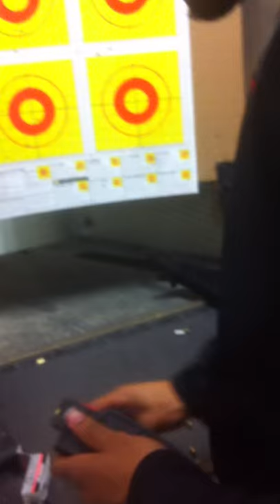Gun range with bae